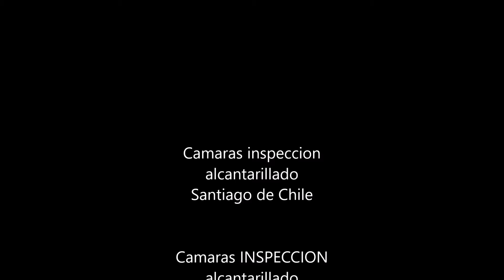Camaras inspeccion Santiago de chile